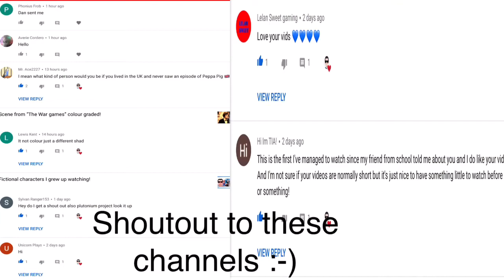My church experience! Serving,Bell ringing and more! *christianity*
This video talk about all the different things I did/do with the church!